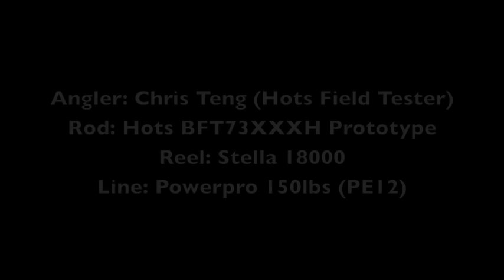Monster GT Breakoff Hallaniyat Islands Southern Oman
Fishing in Hallaniyat Island Southern Oman at our Lodge. Chris hooks into a steam train and cannot stop the fish and break off on the Hots prototype BFT73XXXH with PE12 (150lbs) Braid and a Stella 18000. The drag was locked at about 20kg+ drag. Some fish cannot be stopped! But Chris the next day caught a beast that measured 149cm and estimated weight 62kgs!